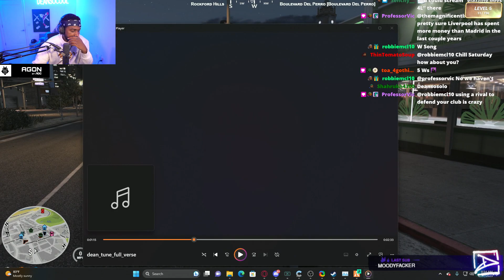🛑G2 DEAN World War 3 !BabyTron !Marvel !GreenChef ad | Deansocool | 6/17/2023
This channel is in no way associated with any streamer(s).